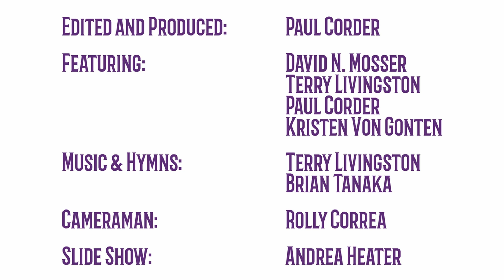Salado UMC Band-Led Worship - November 20, 2022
Welcome to band-led worship!